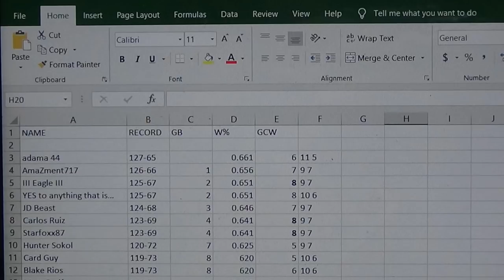FANTASY FOOTBALL WITH EDP445 AND MCLOVEIN 2018 NFL WEEK # 14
WAHHHHHHHHH FOOTBALLLLLL PACKERSSSSSSSS UHHHHHH